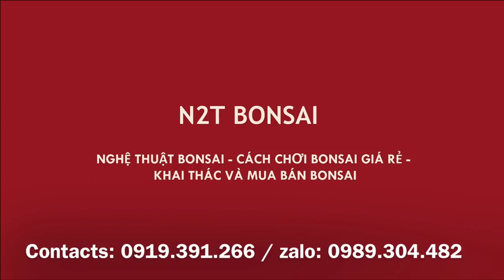MIỀN NAM HAY MIỀN BẮC CHƠI CÂY HAY HƠN??? - TÀO LAO CÙNG BONSAI MINI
Góc tào lao, và tác phẩm sanh bonsai